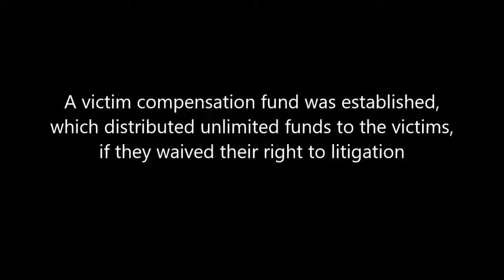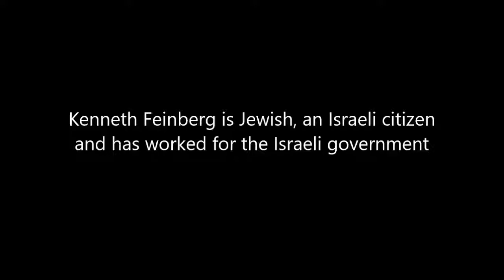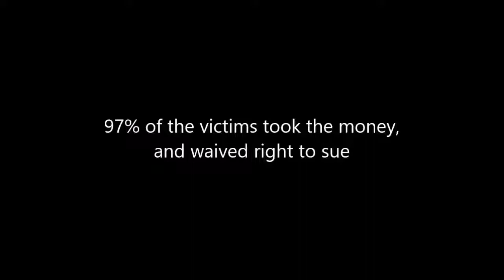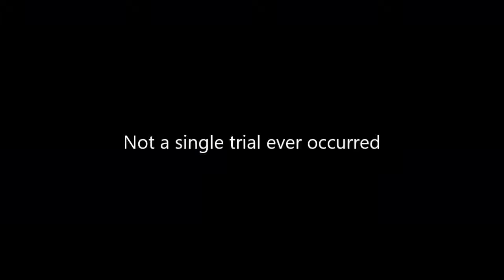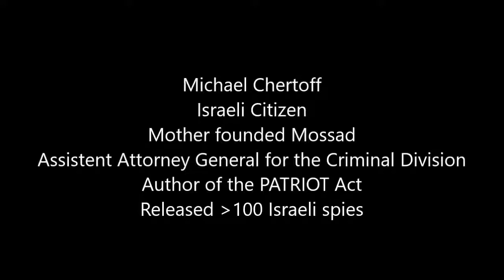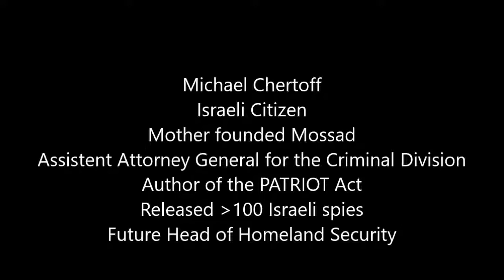9/11 Compensation Fund